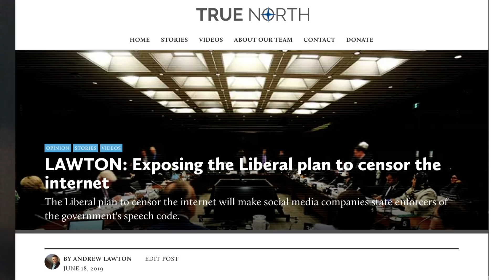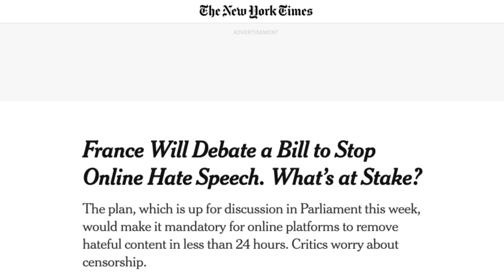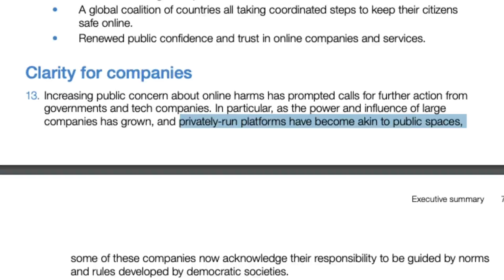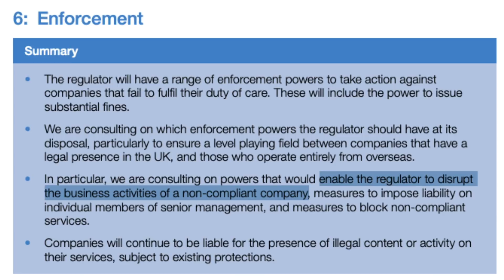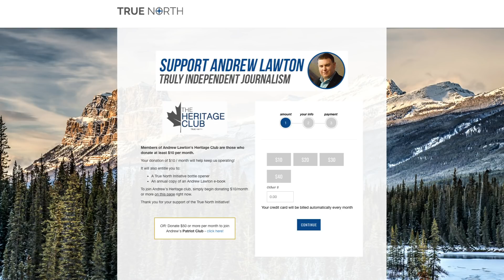How governments want to censor the internet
It isn't just the Canadian government trying to use "hate speech" as an excuse to clamp down on the internet. France, the United Kingdom and the European Union are looking at their own regulations to do the same. In the UK, however, with whom Canada is co-hosting a media freedom conference next week, the government is exploring creating a regulatory body to force social media companies to provide support services for those "harmed" by online speech, and to "disrupt" companies that don't comply with government speech restrictions.

True North's Andrew Lawton explains.

Andrew will be at the press freedom summit next week thanks to the support of True North donors. We can't do this work alone, and the mainstream media won't do it at all. If you can support our campaign to protect free speech, please do